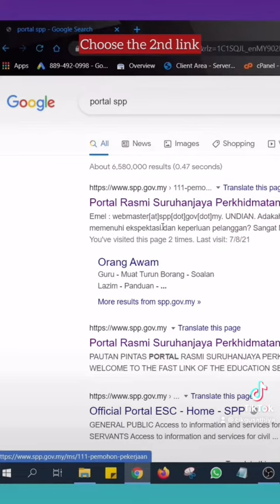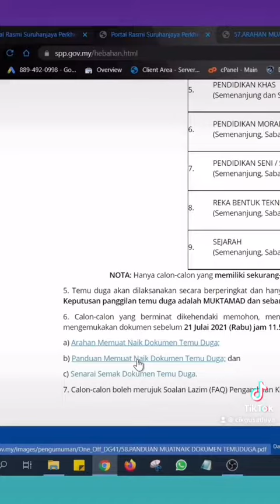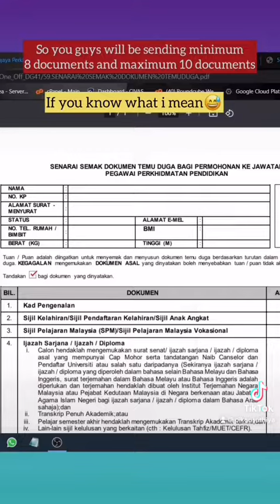Panduan Muat Naik Dokumen Temuduga| One -Off intake #21 July 2021#shorts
THERE ARE FEW STEPS ONE SHOULD COMPLETE WHEN APPLYING FOR THIS ONE-OFF TEACHERS INTAKE.